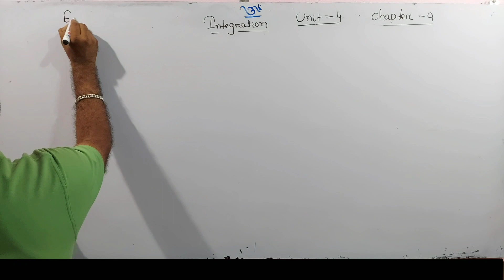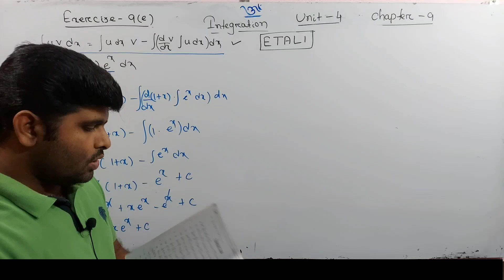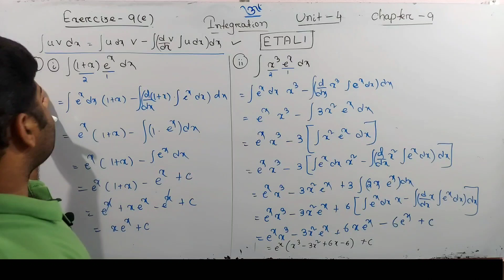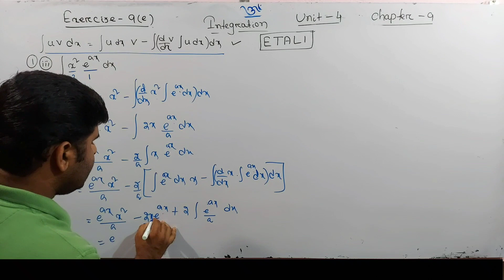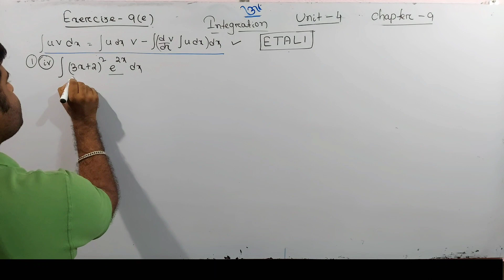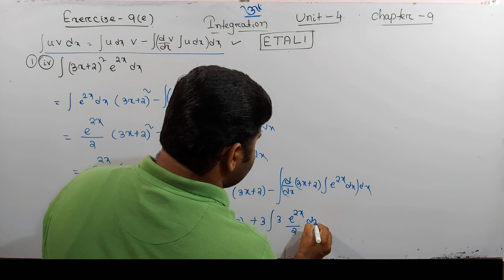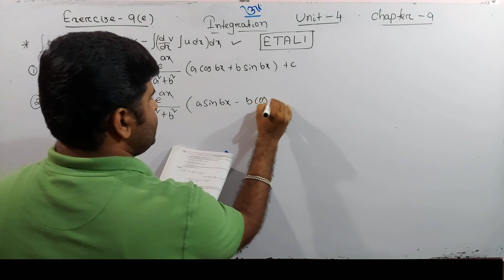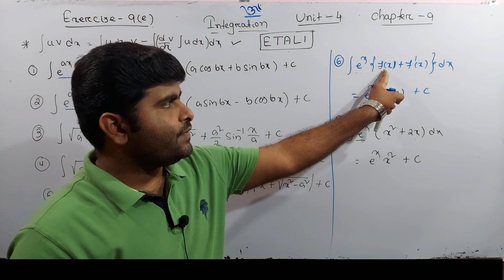Exercise -9e Q.1 || Integration by parts || Integration class 12th in odia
elements of mathematics || chapter 9 chse odisha math solution ||

In this video I explained about Integration by parts and exercise 9e Q.1 of elements of mathematics book class 12th chse math chse odisha.
next video 📹
exercise  - 9e Q.2

Telegram channels
For +2 1st year

chse class 12 math,
integration class 12 in odia,
integration,
class 12 maths in odia,
integration in odia,
integration class 12 tricks,
integration for class12 in odia,
solution of exercise 9(h) integration class 12,
simple integration formula in odia,
exercise 9(h) class 12 solution odia re,
odia,
class 12 maths,
chapter-9 integration,
class 12 integration odia,
integration for class12,
integration in odisha